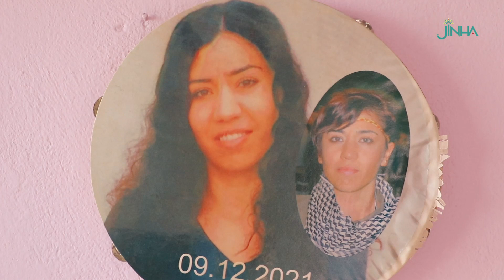Halime Gezer: Kızımın failleri ortaya çıkarılsaydı bu ölümler yaşanmazdı